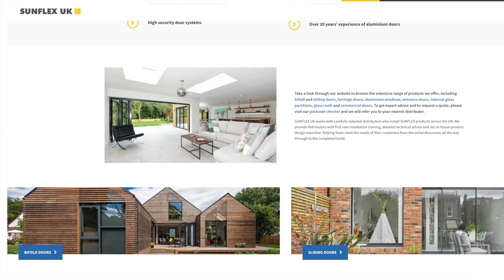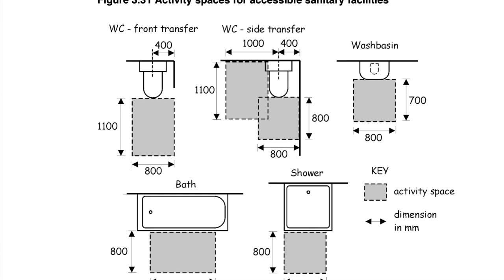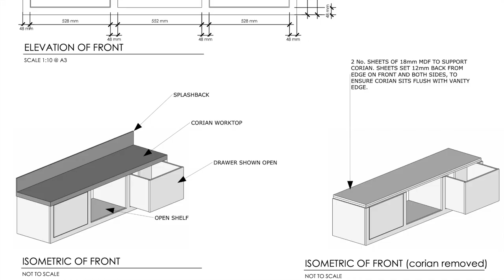A Design Guide to BATHROOMS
I've designed lots of bathrooms over my career, some luxury but most just practical. This video looks at the basics of good bathroom design from an architect's point of view.

TIMESTAMPS

0:00 - Introduction to bathroom design
1:46 - How many bathrooms does a home need
2:26 - Where to place the main bathroom in a house
3:08 - How existing drainage affects bathroom locations
4:37 - minimum size for a shower room
5:18 - how to layout a luxury bathroom
9:09 - ventilation in a bathroom
9:48 - how to heat a bathroom